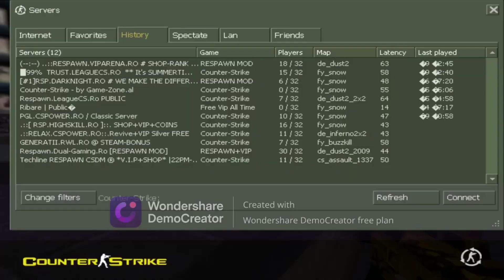Counter Strike New Respawn Ranked Gameplay